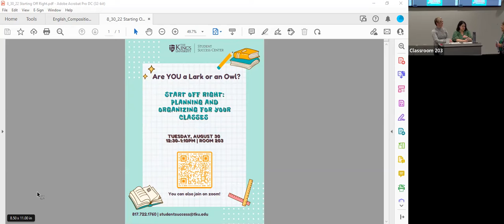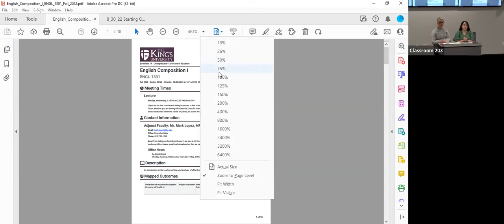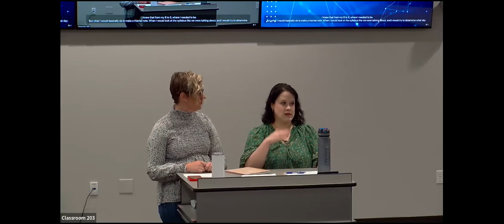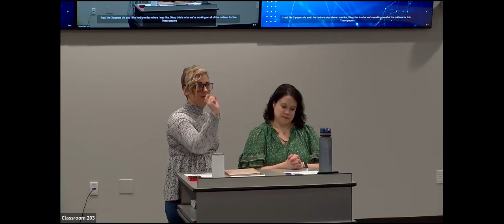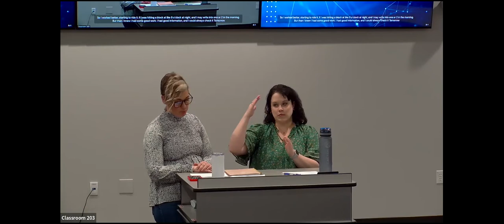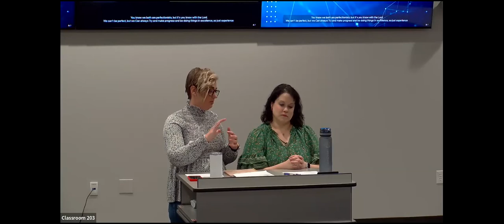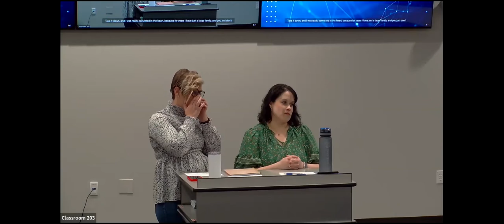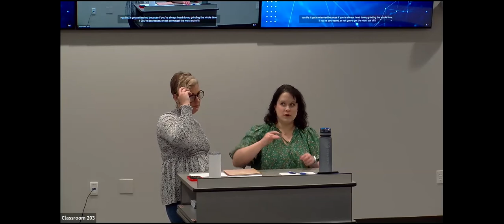Are you a Lark or an Owl?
Come learn more about if you are a planner or a wire runner and how to start your semester right with planning and organization!